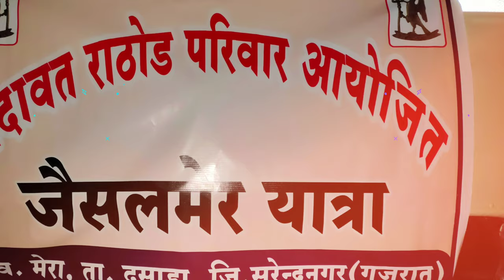The Golden city - Jaisalmer , Rajsthan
Jaisalmer Tourisme

Overview

The Jaisalmer city stands on a yellowish sandstone ridge. Its crowning glory is its fort, also called the Golden Fort or Sonar Killa, which contains a palace and a number of ornate Jain temples. Jaisalmer is also called the Golden City as it lies in the heart of the Great Indian Desert Thar and has golden sands all around. Even most of the houses and temples here are made of the yellow stone, giving the entire town a yellow hue. The origin of Jaisalmer in its present form goes back to 1156 AD when Rawal Jassal Bhatti founded it. The Bhatti Rajputs claim to be direct descendants of Lord Krishna. In the medieval times, Jaisalmer was an important trading town and its wealthy merchants have also contributed richly to its art and architecture.

Jaisalmer Fort

Jaisalmer Fort is the second oldest fort in Rajasthan after the Chittorgarh Fort. It rises spectacularly among the golden sands of Jaisalmer. Situated atop the Trikuta Hill in the midst of the Thar Desert, it is a spectacular sight.

History

Jaisalmer Fort was constructed by Raja Jaisal in 1156 AD when he was searching for a site for his new capital. Since then the fort stands testimony to the royal history of Rajasthan. In the earlier times, all residents of Jaisalmer lived within the ramparts of the fort itself. With time, the town has grown beyond the fort but the fort is still the main attraction of Jaisalmer. The Jaisalmer Fort is battle-scarred. It was attacked by Ala-ud-din Khilji and captured in the 13th century. He held the fort and its people captive for nine years. It was during this siege of the fort that Rajput women committed Jauhar. The second battle at was in 1541, when the Mughal Emperor Humayun attacked the fort city.

Jaisalmer Fort Attractions

The Fort is made of yellow stone and its name Sonar Kila or Golden Fort from the same. Standing at a height of 250 feet, it is reinforced by a sandstone wall thirty feet high. It has 99 bastions; a majority of these were used as gun platforms. The view from these bastions is spectacular to say the least. The fort has three layers of walls that were a part of an elaborate defense system.

The fort houses four massive gateways which lead the visitors to the citadel. Here you will also see Raj Mahal Palace which is the former residence of the Maharawal of Jaisalmer.

Jaisalmer Fort has 7 Jain temples constructed using yellow sandstone during 12-16th century. A temple dedicated to Sambhavanatha here houses more than 600 idols. The fort complex is also adorned with splendid looking Merchant Havelis which were built by rich merchants in Rajasthani towns. Some of these havelis are now museums.

Inside the fort visitors can relax at various eateries serving Italian, French and native cuisines.

[Patwon-ki-Haveli]

Patwon-ki-Haveli is actually a complex of five houses, built for five sons of Guman Chand, a trader of jewelry and fine brocades. These are also the first such mansions to be built in Jaisalmer. Standing resplendent in its opulence, Patwon ki Haveli is a landmark in Jaisalmer. The five houses are spread over five storeys and took 50 years to complete. Even though the haveli is made of stone, it remains cool even at the height of summer, due to the fine carvings that were designed for good ventilation.

History
The construction work of Patwon-ki-Haveli was started by Guman Chand Patwa, a wealthy banker. It took almost 55 years to complete this masterpiece. After Guman Chand Patwa, the construction work of haveli was completed by his sons.

{Patwon-ki-Haveli Attractions}

Patwon-ki-Haveli looks spectacular in its structure with numerous arches and gateways. The haveli has a total of 60 balconies. Here you can see a unique style of mirror work and ancient paintings. Mural work of the haveli is exceptional and can be seen in its arches, jharokas, balconies, and entry gates. The pillars and ceiling of the haveli have been beautified with intricate carvings whereas the archways and gates have miniature designs.

Desert National Park Attractions

Craggy rocks, compact salt lake bottoms, intermedial areas and fixed dunes are common here and the fauna and flora is according to these landforms. Chinkara, Black Buck, Fox, Bengal fox, wolf and desert cat are found in good numbers. Reptiles like the deadly viper and kraits besides spiny tail lizards and desert monitors are also found here.

Tawny and steppe eagles, long legged and honey buzzards, falcons and kestrels are the birds of prey in the Desert National Park. Sand grouse, partridges, bee-eaters larks and shrikes are quit common. Demoiselle crane and houbara are the winter birds here. The highlight of Desert National Park however, is the Great Indian Bustard, a rare bird species.

 [Song]

"Ilahi"
Song by Pritam feat. Arijit Singh & Mohit Chauhan
from the album Yeh Jawaani Hai Deewani
Genre:-Pop Celtic
Length:-3:51
Label:-T-Series
Composer(s):-Pritam
Lyricist(s):-Amitabh Bhattacharya